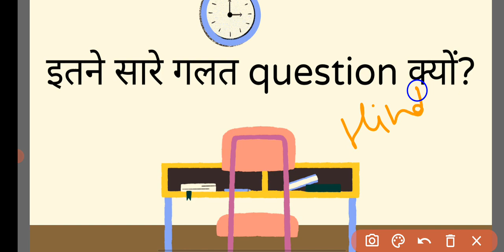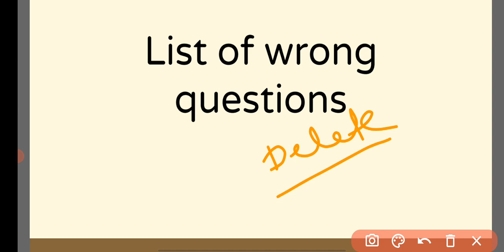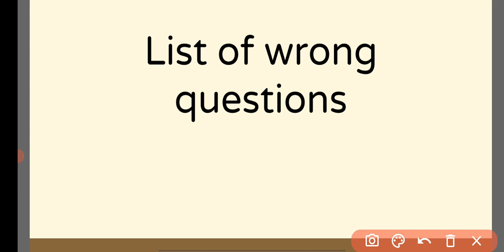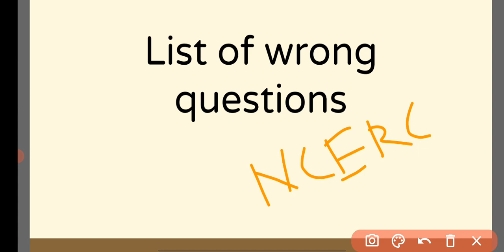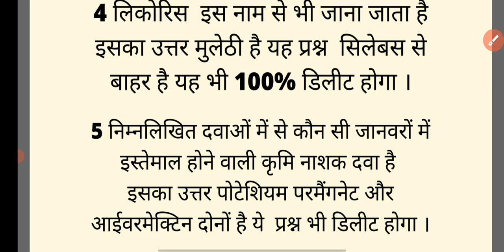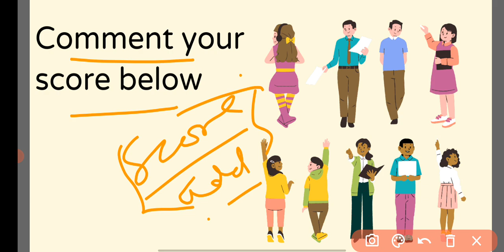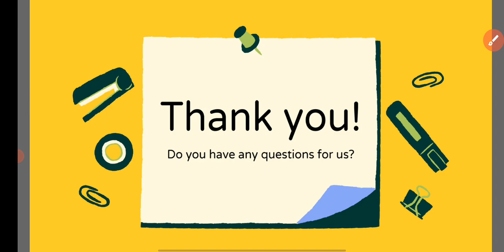rsmssb agriculture supervisor कृषि पर्यवेक्षक भर्ती 2021 all worng questions/गलत प्रश्न/expected cut